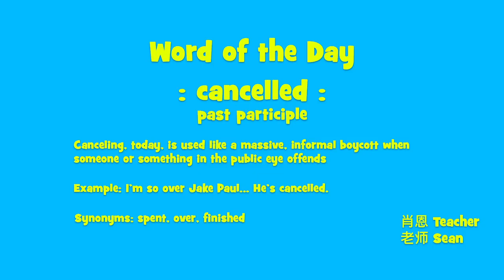What Does Cancelled Mean?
This week's word to know is the word Cancelled.  Do you like cancel culture?  Is it something that moves society forward or backwards?